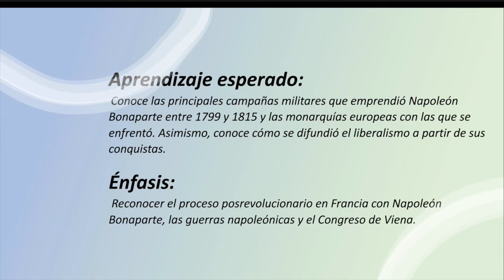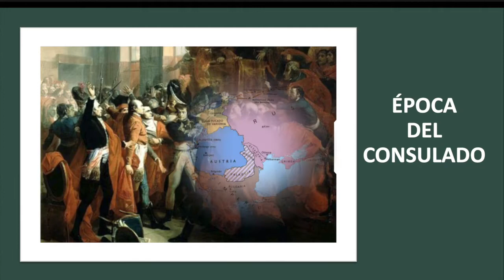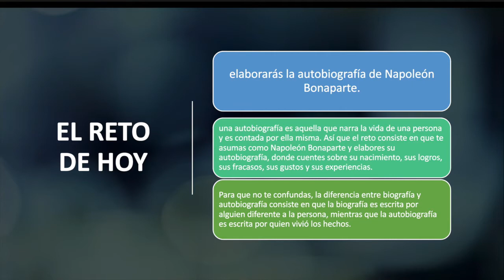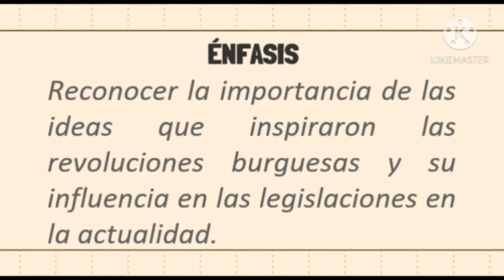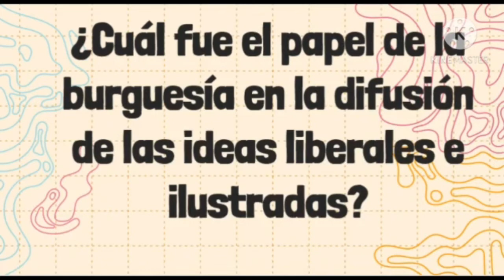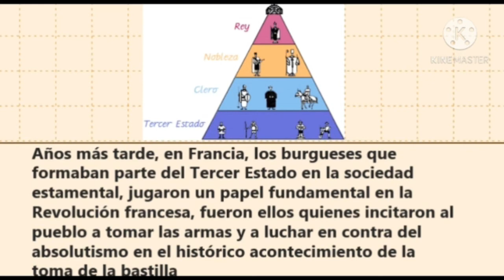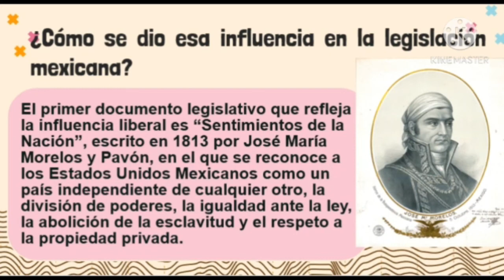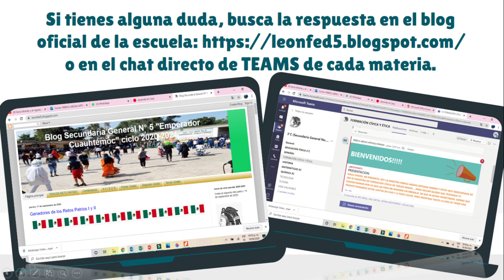Semana12_HISTORIA_1grado